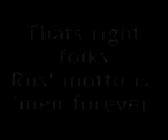Ruswak - True Love